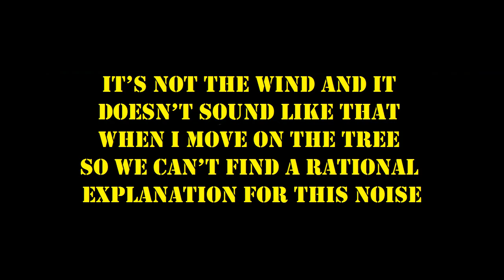P I T S Episode 2 Part 3